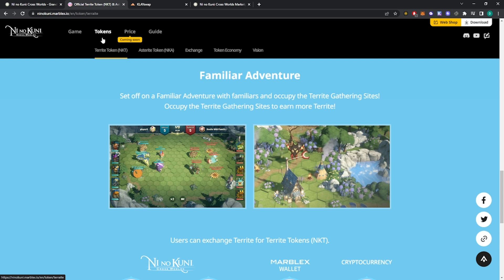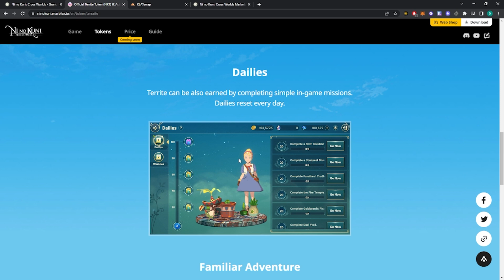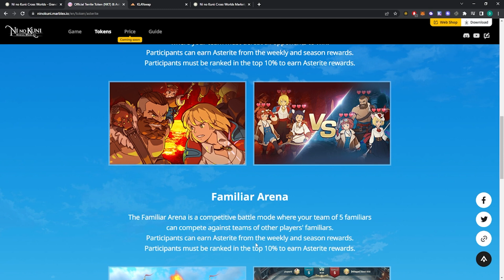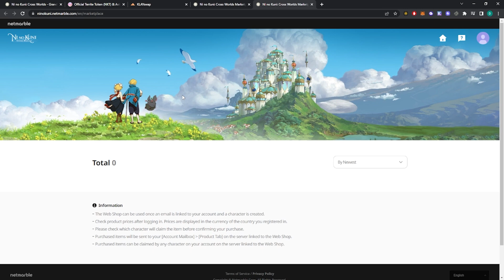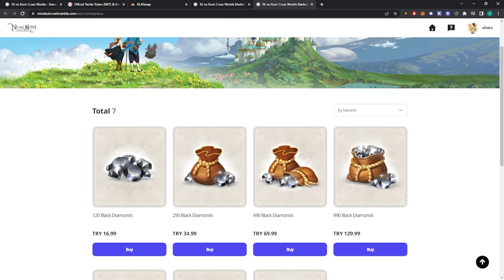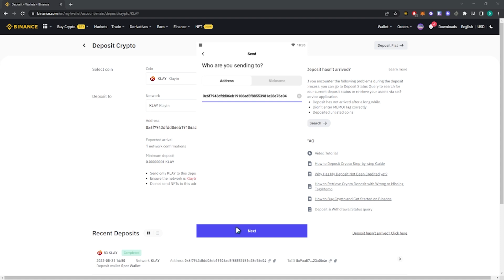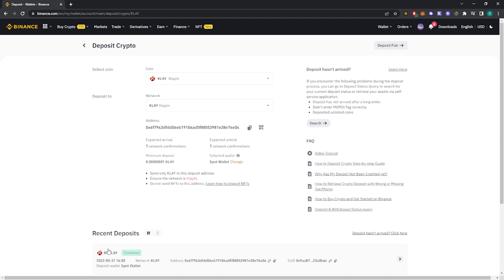Ni No Kuni Cross Worlds, Oyna Kazan Kripto Oyun Rehberi | Territe Token - Klay Coin | Marblex Wallet